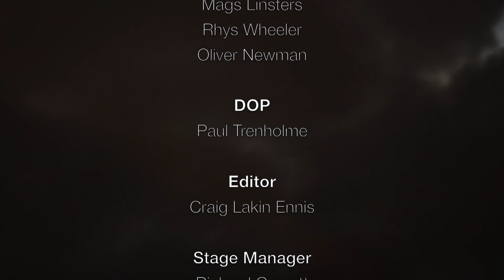FrightFest 2014 - Jeremy Wooding Discusses Blood Moon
Stuart O'Connor discusses Blood Moon with Jeremy Wooding at Film4 FrightFest 2014